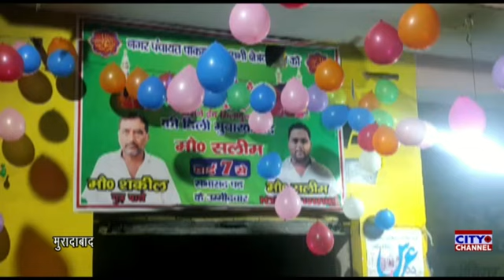मोहम्मद सलीम ने पाकबड़ा के वार्ड संख्या 7 से चुनाव लड़ने का किया ऐलान